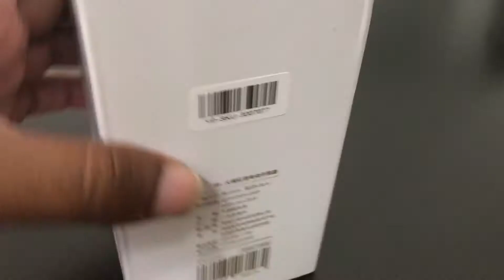Xiaomi Mijia - Saca rolha eletrico - Aliexpress